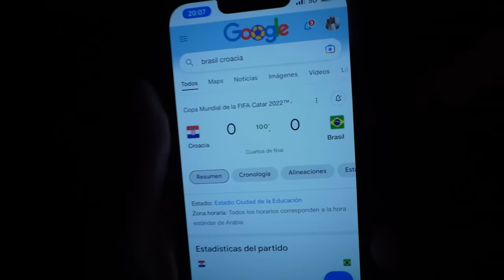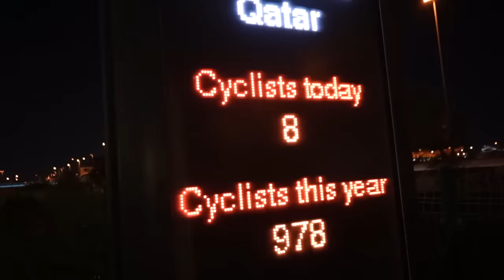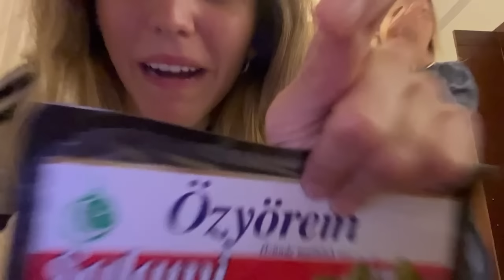EL MEJOR DIA DE MI VIDA!!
Gracias x bancar❤️ ahora si, vuelven las ratas

representante: @vanepellizzeri